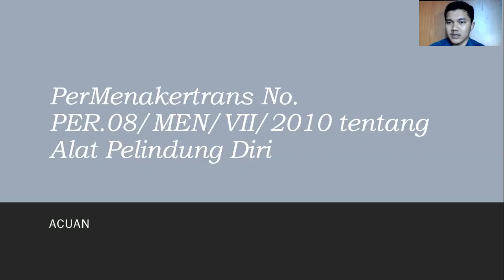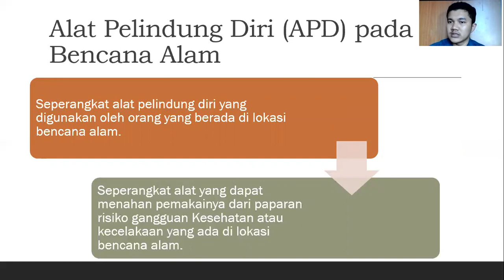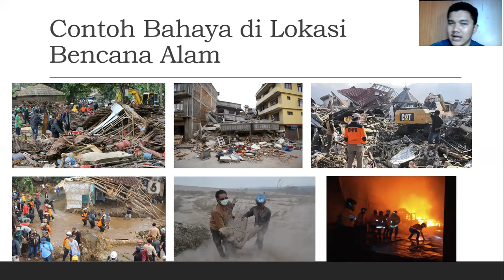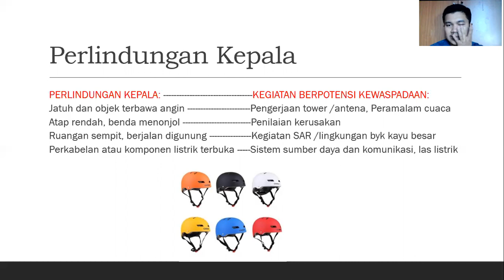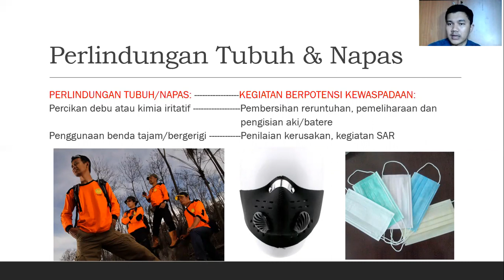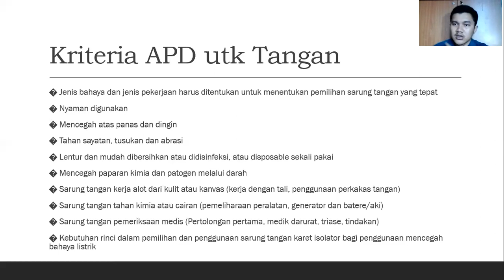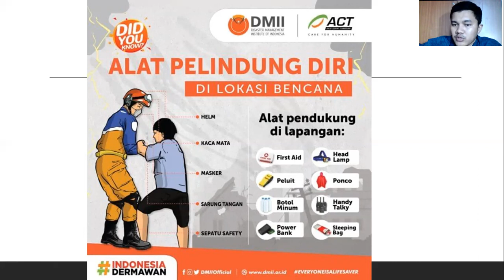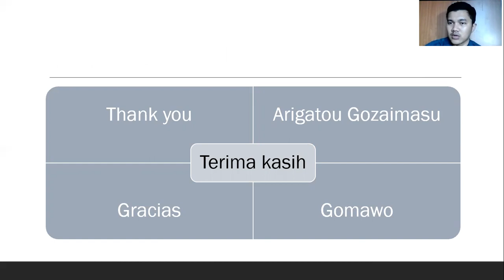Alat Pelindung Diri (APD) pada Benca Alam - Learning with Mr. Owl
Video ini merupakan penjelasan seputar topik "Alat Pelindung Diri APD pada Benca Alam". Video ini merupakan bagian dari Interactive Learning (I-Learning), sebagai bentuk perwujudan pemanfaatan sistem perkuliahan daring penuh (Full Online Course). Adapun topik ini merupakan salah satu materi dalam mata kuliah Pencegahan Kebakaran dan Sistem Tanggap Darurat